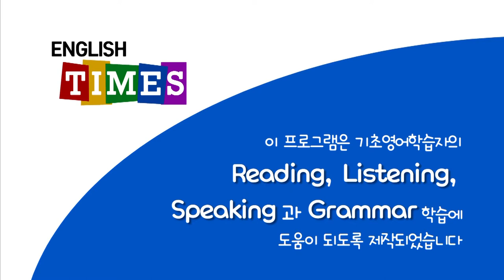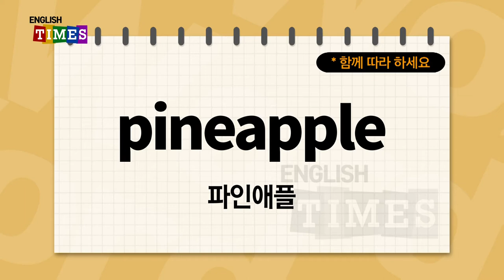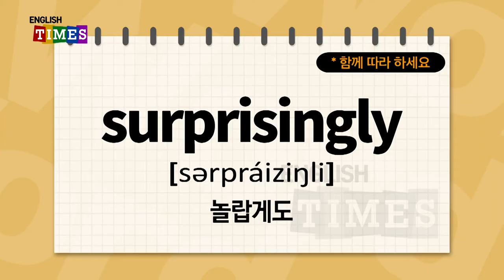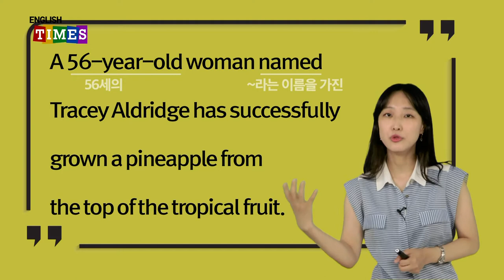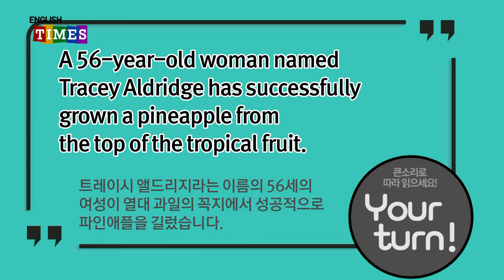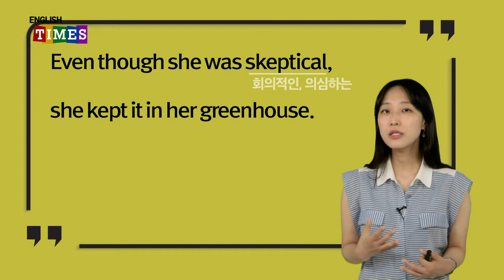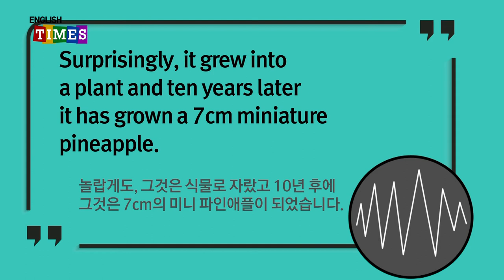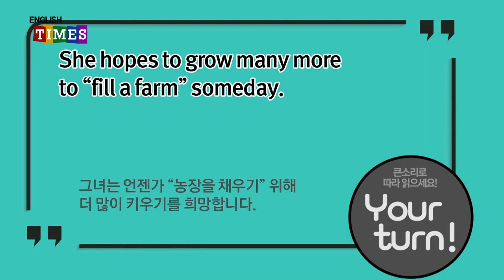타임즈코어와 함께 하는 ENGLISH TIMES 29회[Aha!]